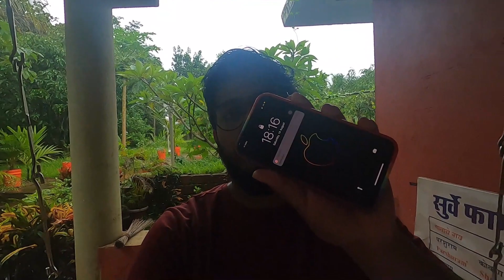Landed on an empty beach | Explore Konkan Series | Hindi travel Vlog | Stealth Black Rider | Part-2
Short vlog videos about my day to day life

My Tripod
My Camera
My Laptop
Go Pro Hero 8
Go Pro Hero 9
Go Pro Hero 7
Mic Adapter
Ulanzi Case